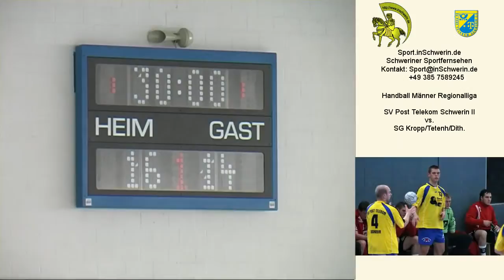Sport inSchwerin 25s3 T 05